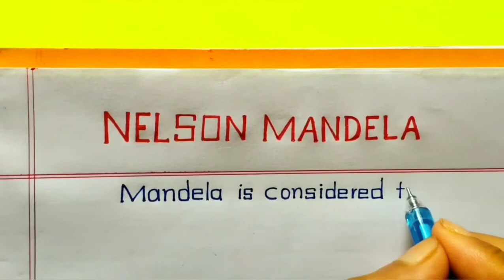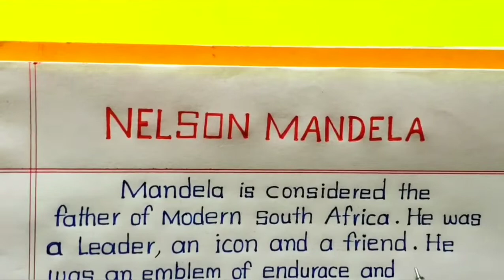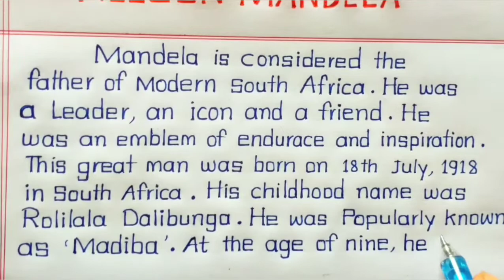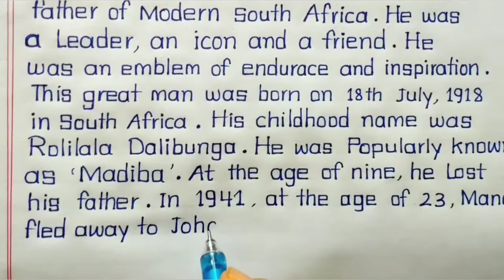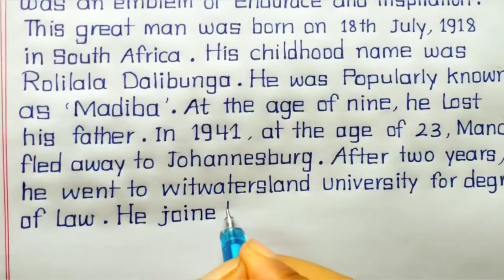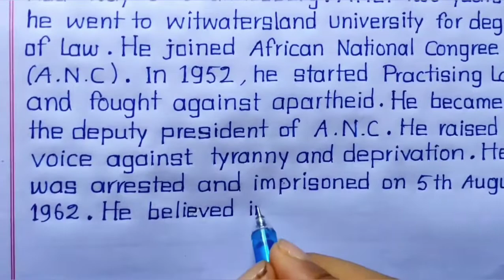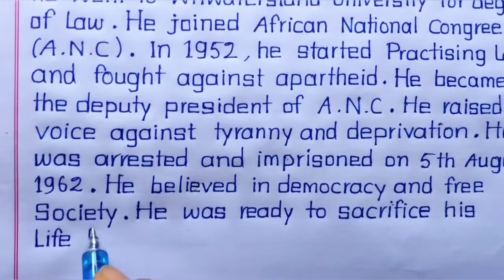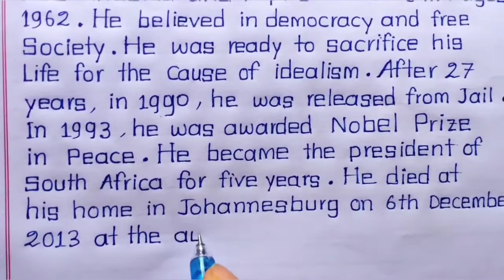Nelson Mandela Biography | Story/Profile/Autobiography Of Nelson Mandela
If the video has helped in any way : -